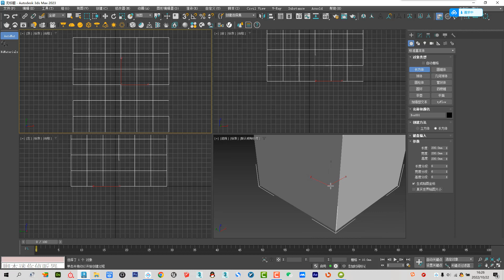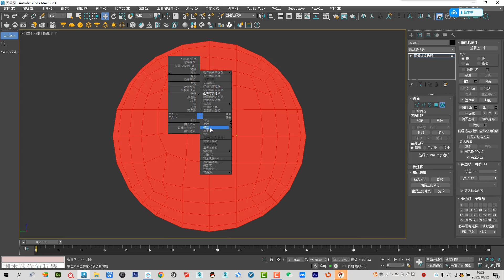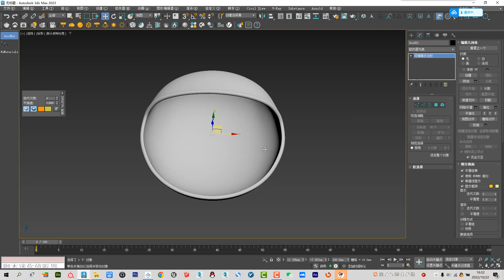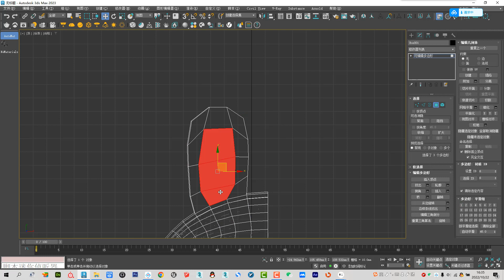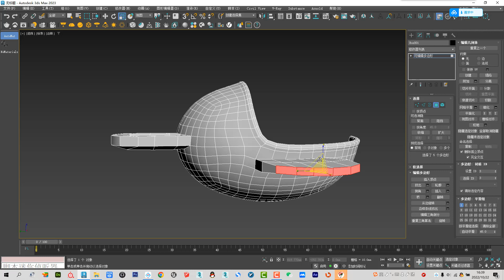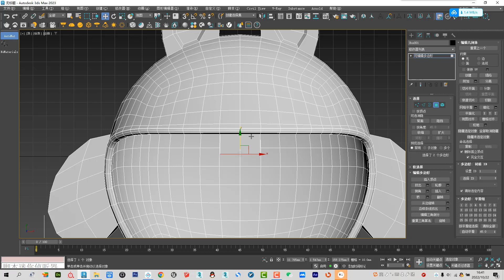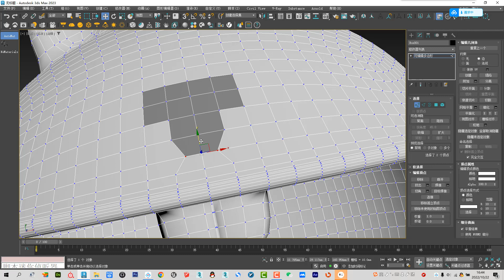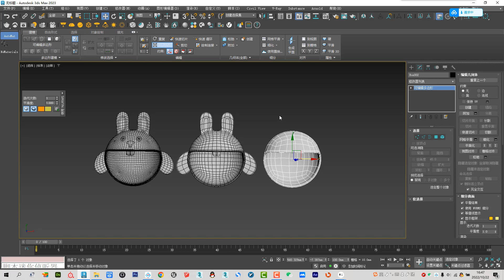【3dsmax Model tutorial】3dsmax Making a Rabbit Kids Bowl（Chinese taught）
I am a Chinese, and I can't speak English well. This is my recorded course on polygon modeling and I hope to help you.
This is a  Chinese tutorial. I hope you like it.